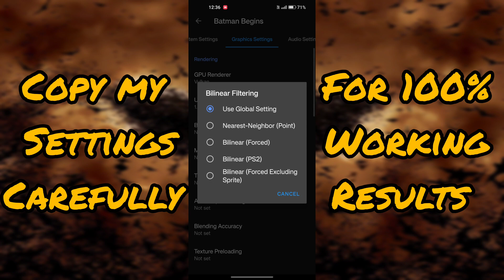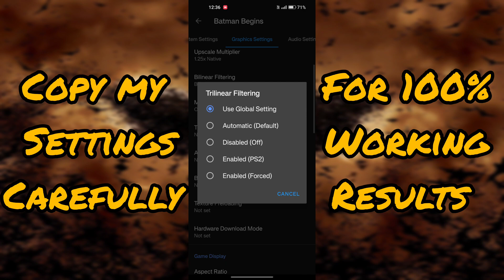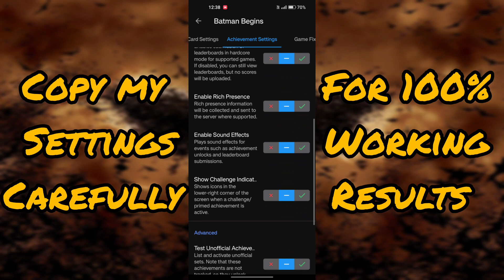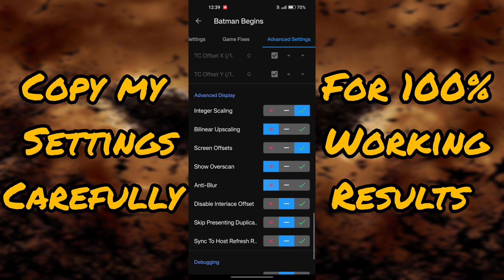Best Settings For BATMAN BEGINS AetherSX2 | Ultra FPS on Low End Device